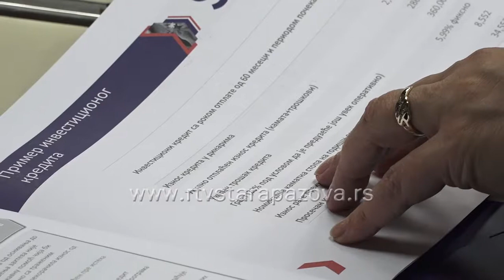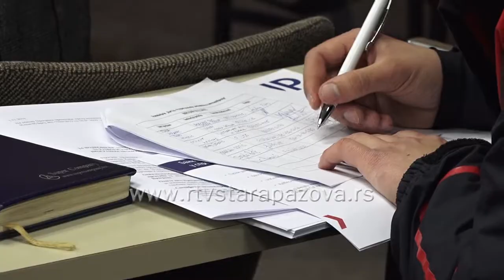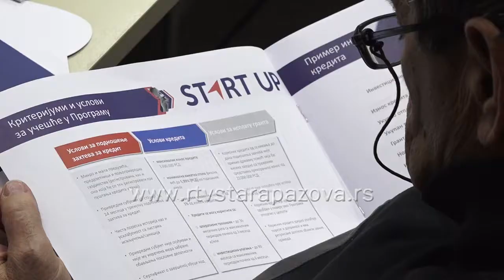Promocija programa samozapošljavanja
Danas je u velikoj Sali Bele zgrade u Staroj Pazovi održana prezentacija projekta „Start Up- Program promocije preduzetništva i samozapošljavanja“.